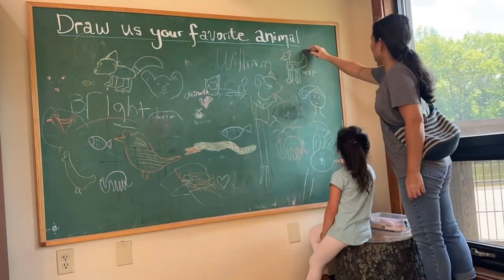Amelia singing and appearing on SV 'Faith' and around town.